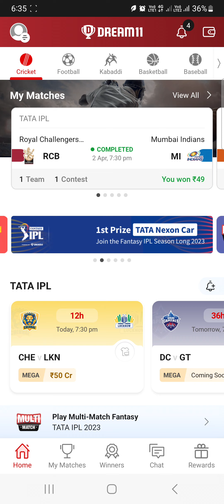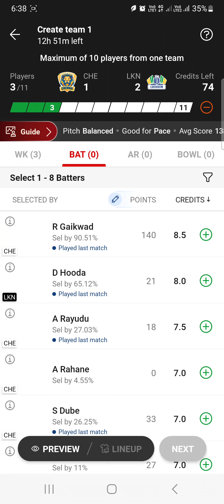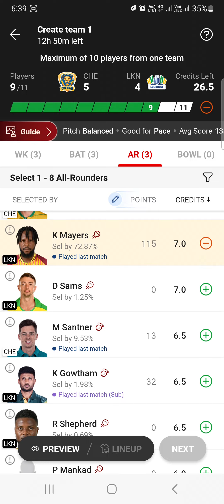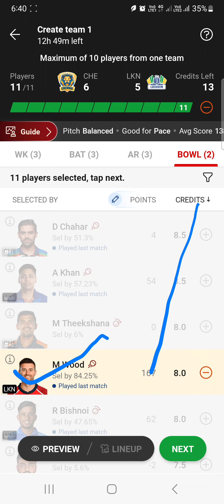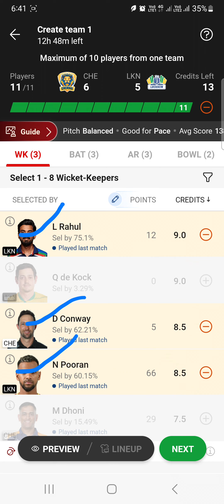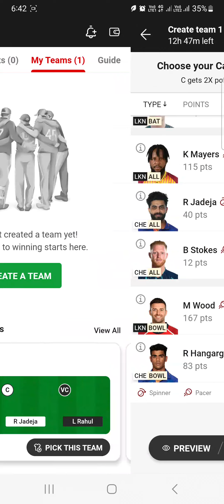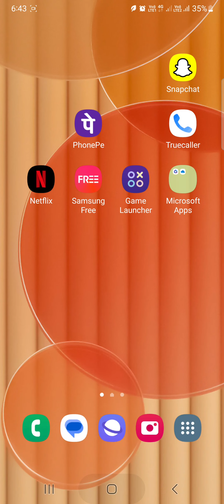IPL 2023 6TH MATCH CHN VS LKN PREDICTION TEAM!! TEAM PREDICTION 💯 % SUCCESSFUL TEAM!!